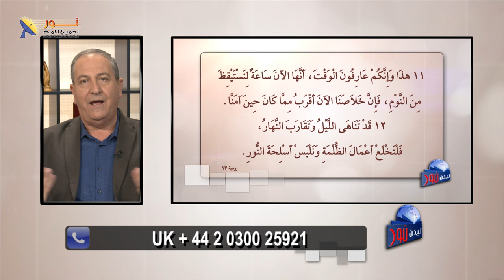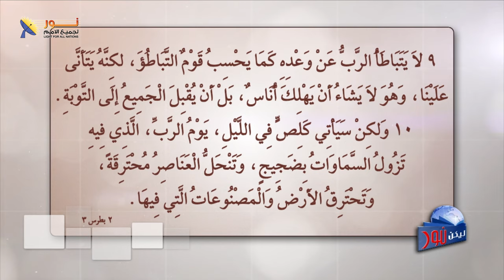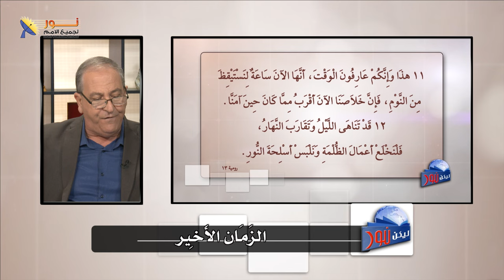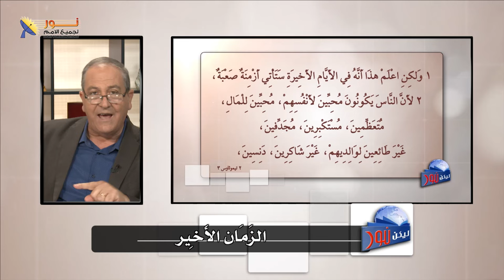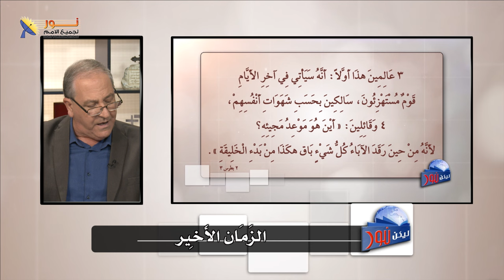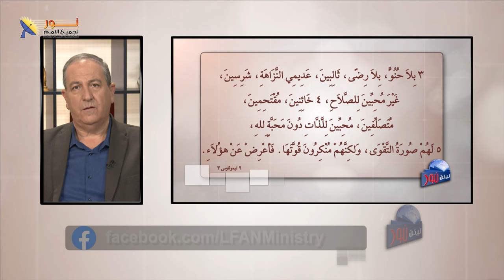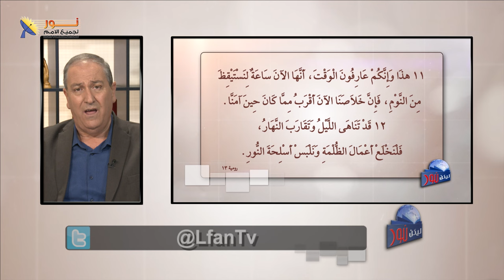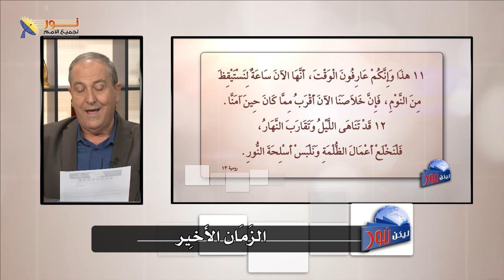ليكن نور - الحلقة ٦٨١ - الزمان الأخير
📌 ليكن نور - بث مباشر -  الزمان الأخير

🟩حلقة هامة جداً الحديث فيها هو عن دعوة إلى اليقظة الروحية، وماذا سيكون الحال في الأيام الأخيرة.

📌يمكنك التواصل معنا بصورة شخصية عن طريق رسائل الواتساب👇
WhatsApp الواتساب:    🆆🅷🅰🆃🆂🅰🅿🅿